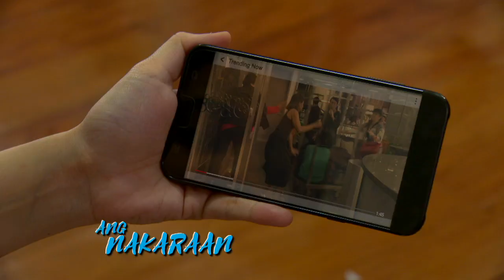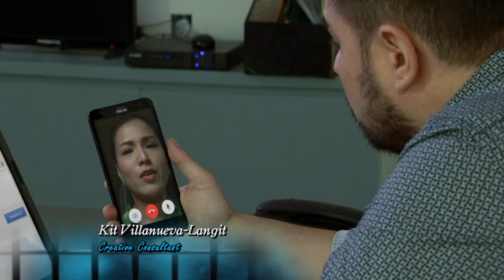Contessa: Full Episode 72